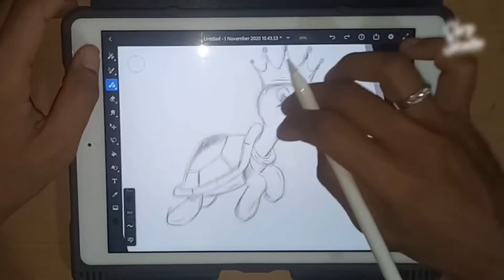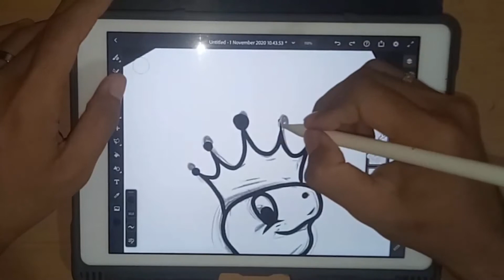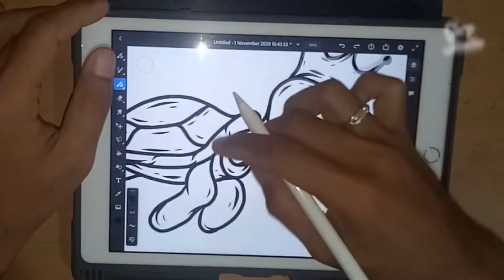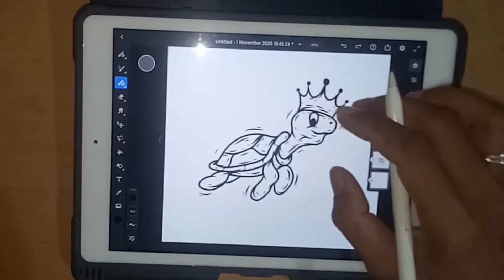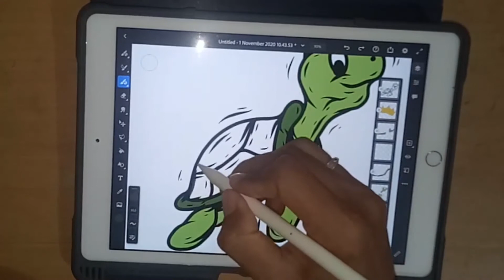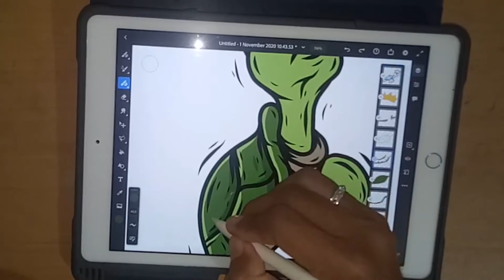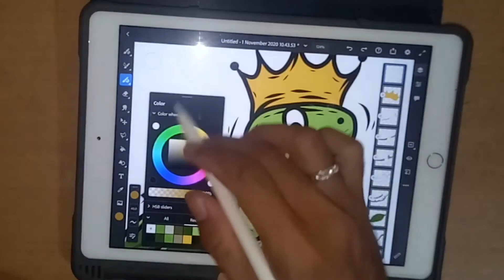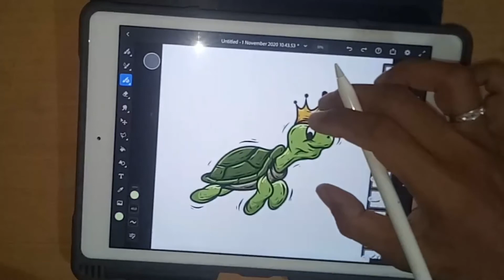King Turtle, Drawing from sketch on adobe fresco | CARP STUDIO™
Any inquiries?